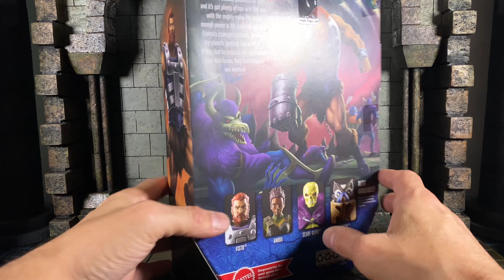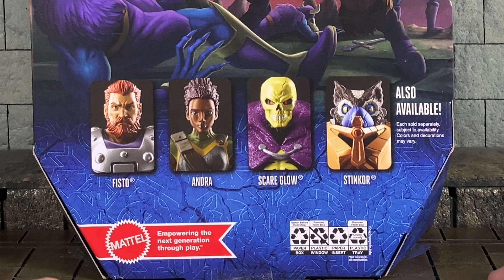Masters of the Universe Revelation FISTO Masterverse Action Figure Review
FISTO has an iron fist, for real!  Thank goodness, “It’s Playtime!”